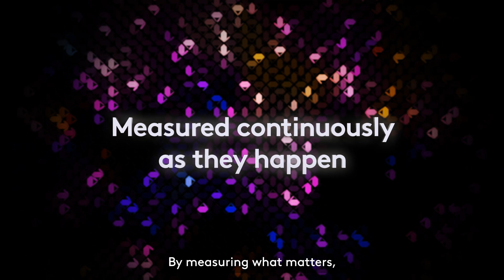Worldpanel, decoding shopper behaviour to shape your brand future (English with transcription)